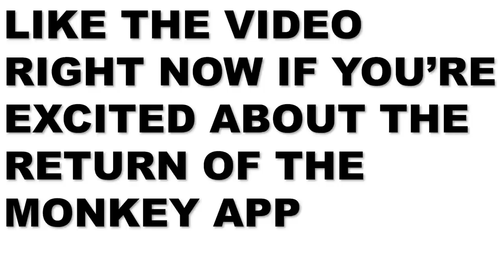This is Why Going on the Monkey App Late At Night Isn't Safe